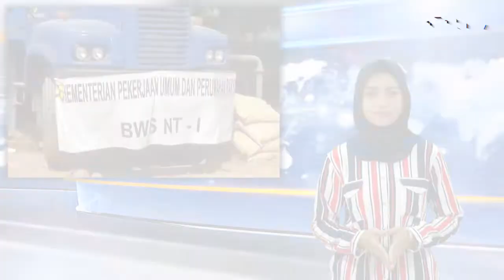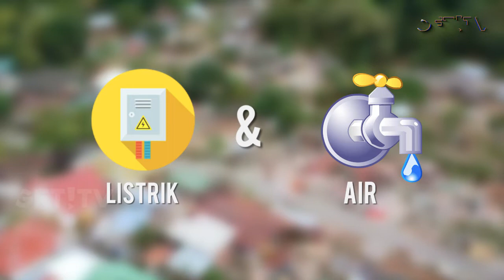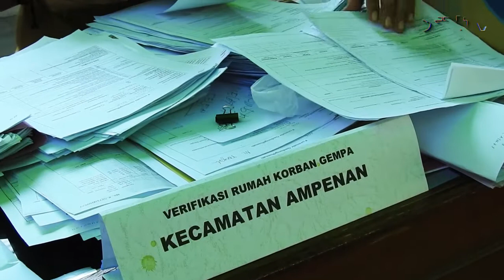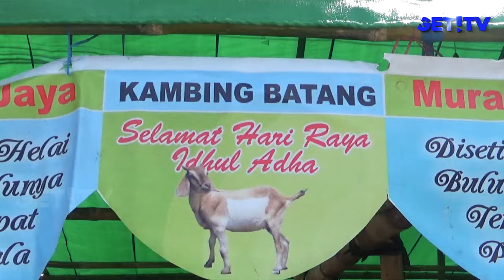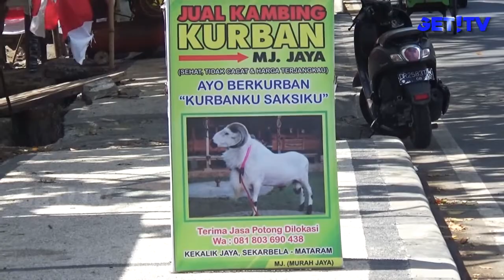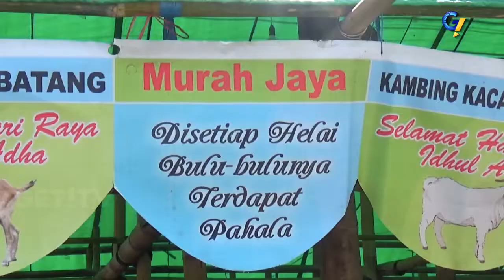GET! NEWS | 15 AGUSTUS 2018 | GET! TV